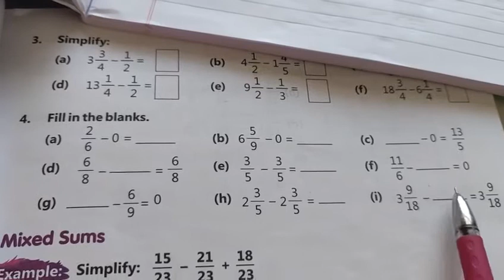Class 4 th Exercise 7F